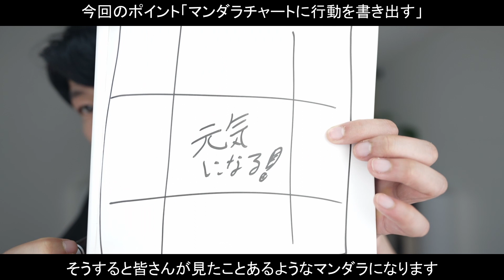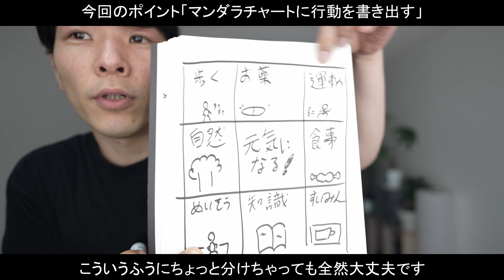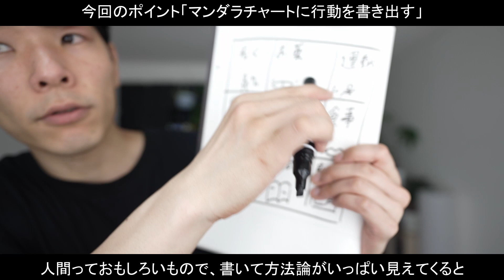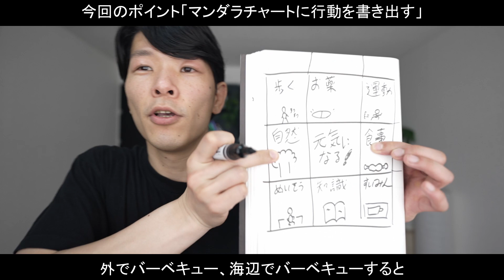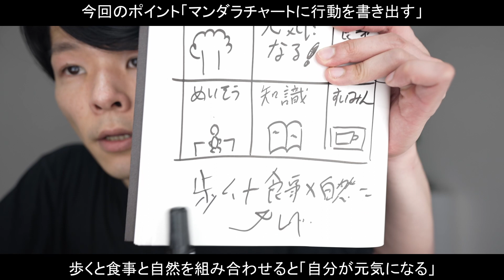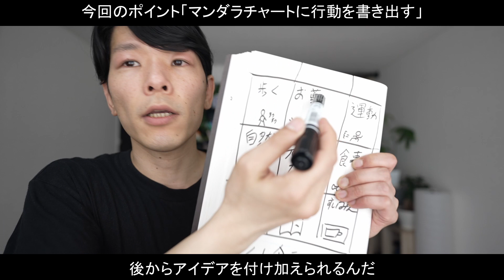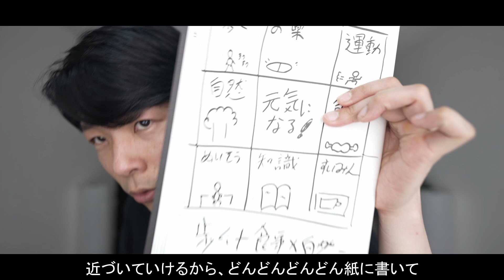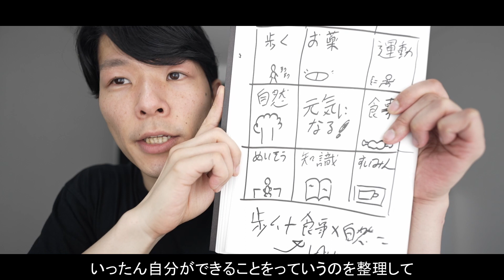元気になる行動を考える為のノート術【不安解決や体調不良の対策】